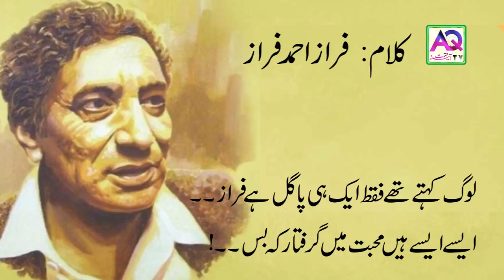Log Kehty Thay Faqt Aik he Pagal Hai Faraz Asay Asay Mohabbat mei hain Giraftar ke Bus | AQ TV